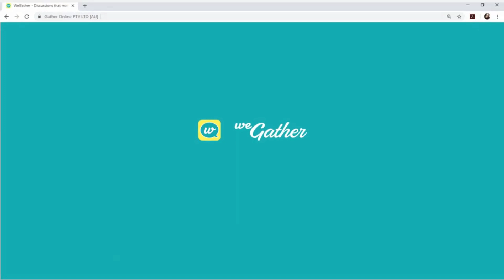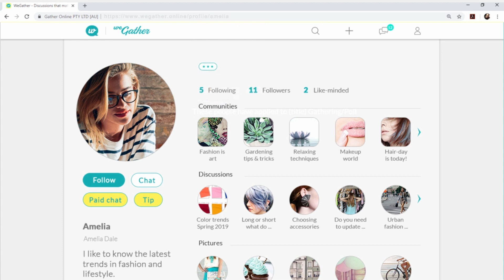Female Voice Over | Jennifer Marie Corporate Voiceover Demo Reel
Corporate Voice Over Demo by North American Voice-over Artist Jennifer Marie.

Services provided: Business/Corporate promotional videos, E-learning, Narration, Instructional Videos, IVR and on-hold greetings.